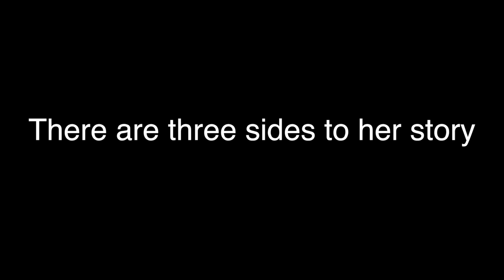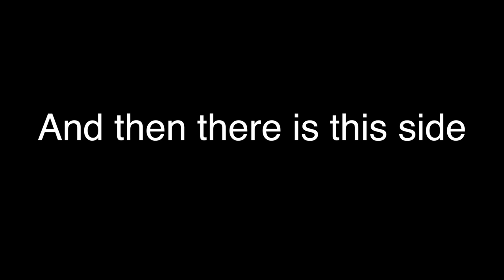"beautiful " Trailer by John Owens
This is just the beginning, made a short documentary to get the story which are the clips you see then i wrote the script based off their lives. visit my Gofund me to help finish this project.